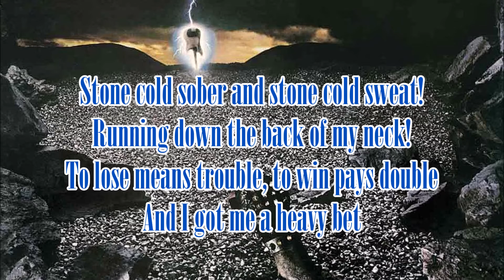Thin Lizzy - "Cold Sweat" HQ/With Onscreen Lyrics!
Artist - Thin Lizzy
Album - Thunder and Lightning
Year - 1983
Song - Cold Sweat (With onscreen lyrics)

I do not claim to own this song. I don't make these videos for a profit, or for monetization in any way. My YouTube Channel is unmonetized. This is just my way of showing support and love for the band!